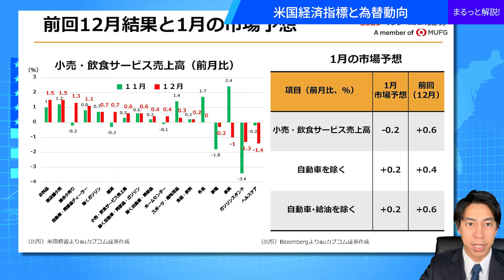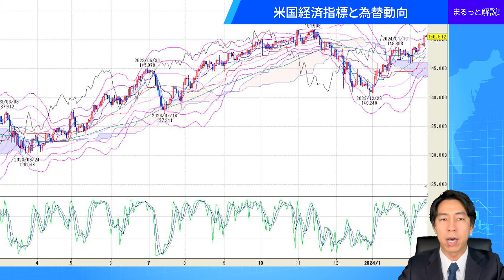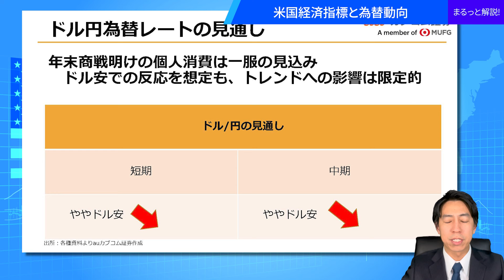「好調な個人消費も一服？１月米小売売上高」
auカブコム証券投資情報室の笹原勇人が米国経済指標と為替の見通しを解説します。

■解説者
auカブコム証券 投資情報室 笹原 勇人
2023年4月より現職。前職中堅証券にて15年、リテール営業をはじめ投資情報部にて情報配信業務などに従事。米国株情報を中心に投資情報資料の作成・お客さま向け勉強会・セミナーなどを行う。日本証券アナリスト協会 認定アナリスト（CMA）、国際テクニカルアナリスト連盟 認定テクニカルアナリスト（CFTe ）、AFPなど多彩な資格を有する。

・当社お取扱商品の手数料等およびリスクの詳細については、契約締結前交付書面、上場有価証券等書面、目論見書、約款・規定集および当社ホームページの「ご投資にかかる手数料等およびリスクについて」（ ）や取引ルール等をよくお読みの上、投資の最終決定はご自身のご判断と責任でおこなってください。